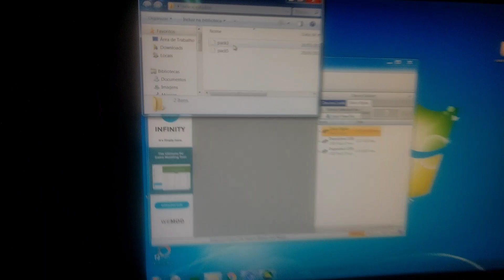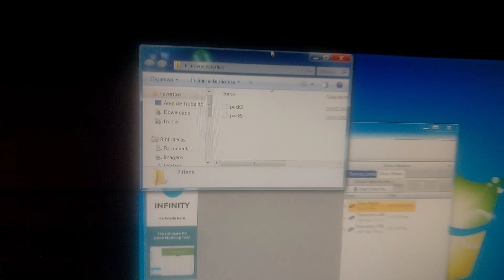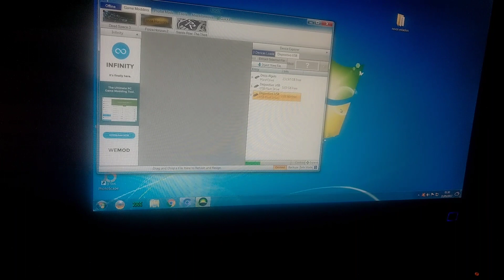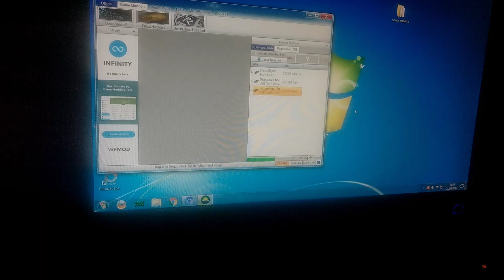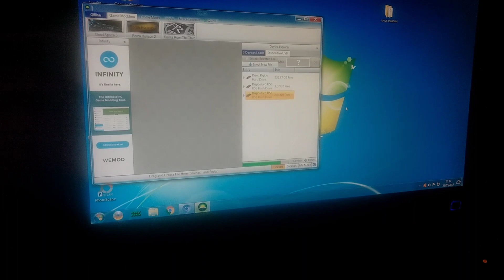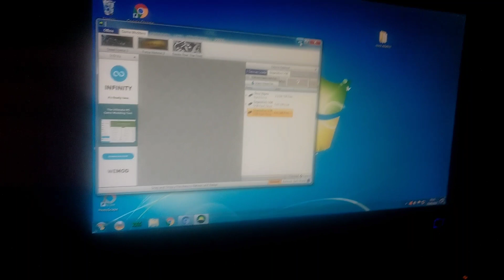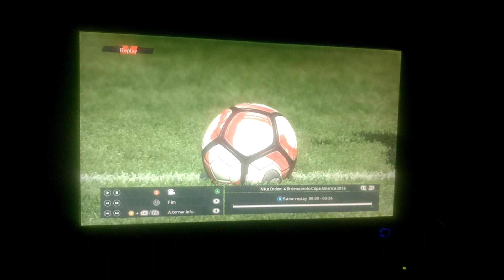ALX 4.1 !! Novos estádios 41 .. Arena do Grêmimio, Allianz Parque ,Maracanã,Mineirão entre outros!!!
Galera vo queria a opinião de vcs sobre comesar uma libertadores , SulAmérica ou Champions liga e qual time comesar ?

Link um dos estádios

Galera a correção do estádio do grêmio